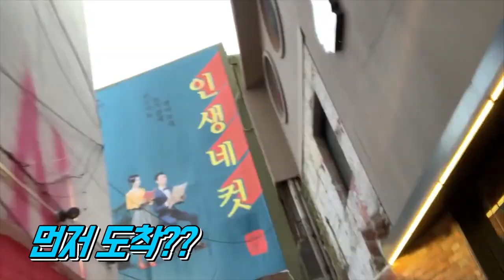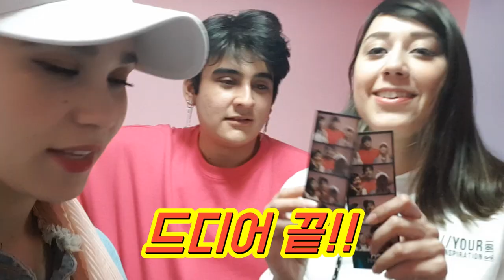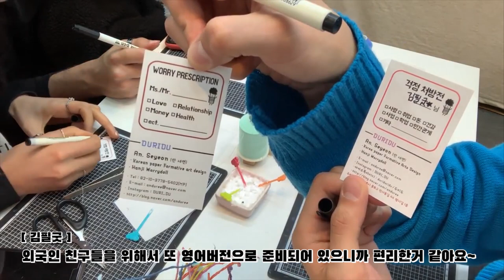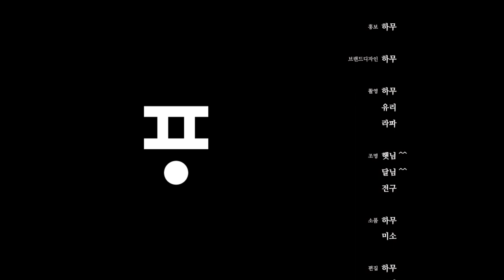어데이 종로편 EP. 06 💦인사동에서 걱정인형 만들어본 외국인들💦(A DAY TO REMEMBER in JONGNO)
시즌1 마지막편인 어데이 종로편!

오늘은 인사동에 다녀왔어요~~~ ㅎㅎ 다같이 인사동 두리두공방에서 걱정인형을 손 수 만들어 보았습니다!!^^

멤버들의 걱정과 근심을 담아서 귀여운 인형에 다 넣어서
걱정이 다 사라지길 소망하며 마무리했답니다!

오늘편도 즐겁게 시청해 주시기 바라며

다음주 5/22 수요일에 새로운 시즌 2로 찾아뵙겠습니다!!

항상 감사드립니다^^!!! 궁금한점이 있거나 저희 채널에서 바라는 새로운 에피소드에 대한 아이디어가 있다면 댓글로 남겨주세요!!

💖 종로편의 맴버들 많이 이쁘게 봐주세요💖
💖 매주 월요일 생방송 / 수요일, 금요일 에피소드 공개💖

●장소협조 : 인사동 쌈지길 두리두공방, 인생네컷